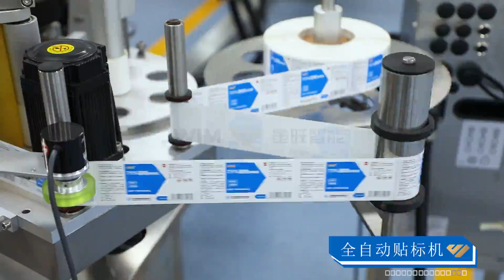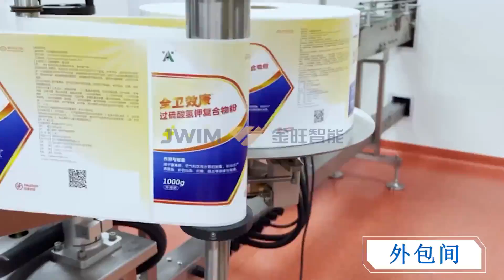JWIM2022// Automatic liquid line machine with line for veterinary production, 50ml-1000ml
this line demonstrates the VET liquid production line, the whole process conforms to the document covers Current good manufacturing practice, environmental, health and safety, and productivity requirements for the liquid filling. Its design to fill high, medium, and low viscosity products and work will any shaped bottles such as PET and HDPE, from bottle unscrambler, bottle washing, filling to the carton packing.